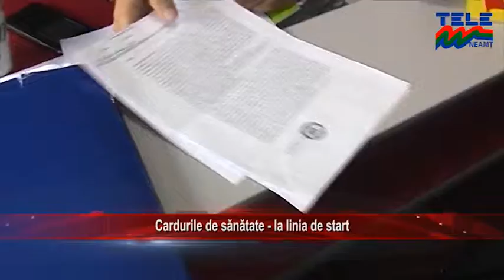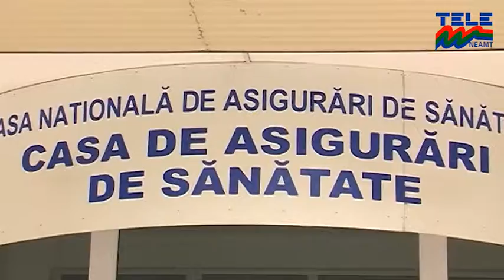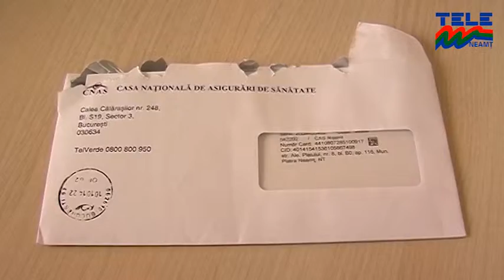Cardurile de sanatate - la linia de start (Stirile Tele'M)